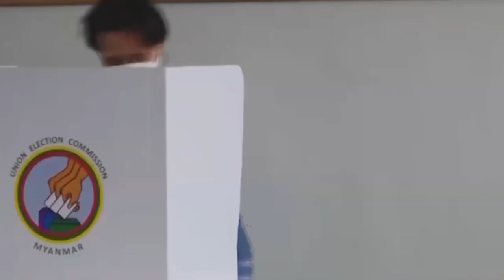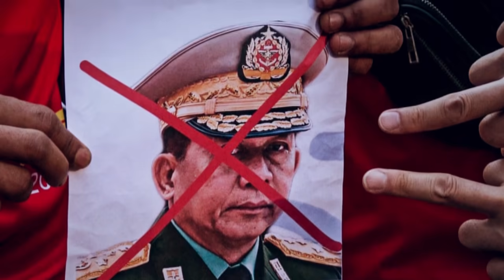Sababta inqilaabka Militari uga Dhacay Dalka Myanmar (Xulashada Dunida)